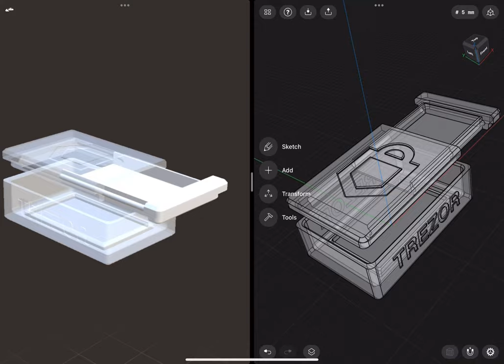Trezor Model T Custom Case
A 3D-model of a custom Trezor Model T case design.